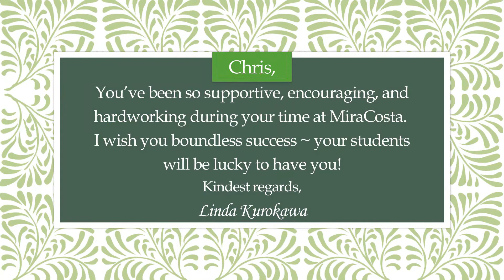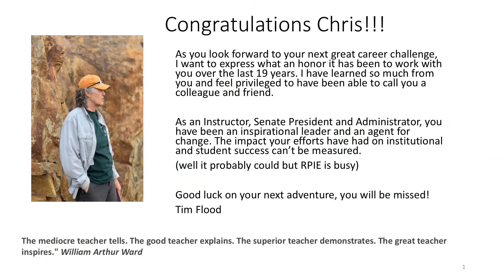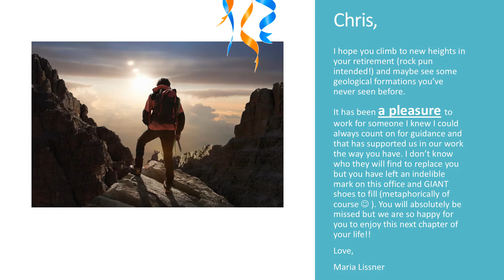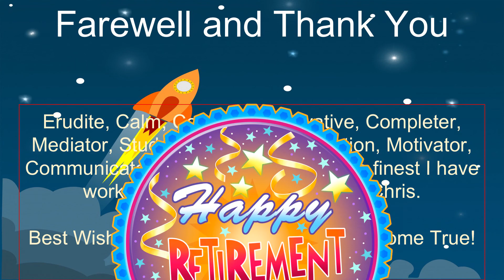Chris "Rock Doc" Hill Retirement Video!